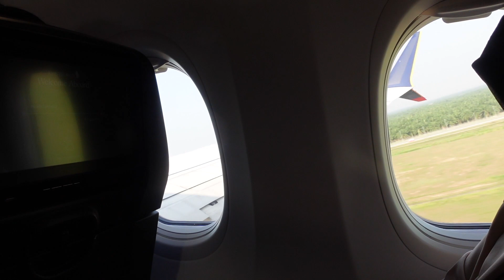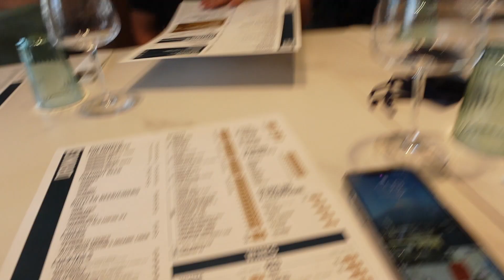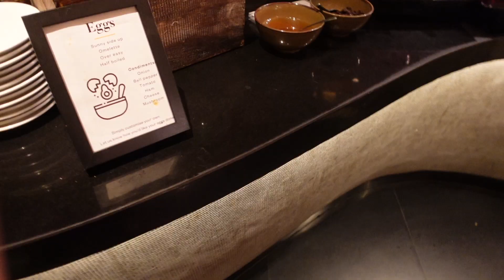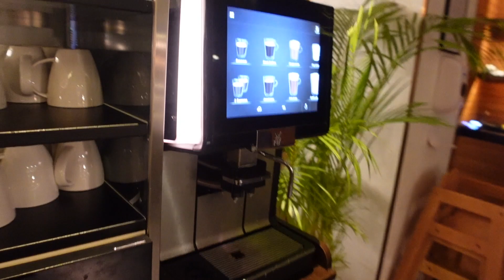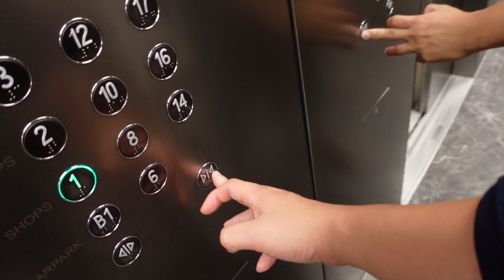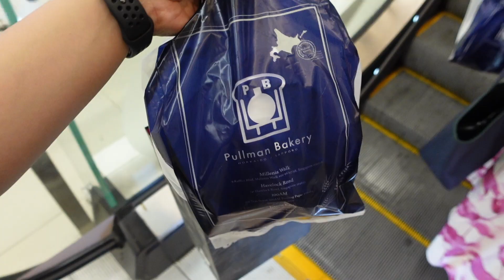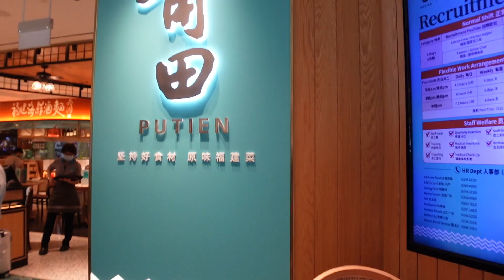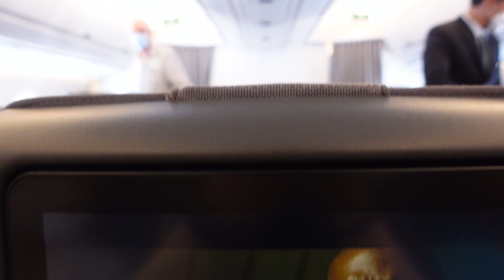Singapore Work Travel Trip 2022